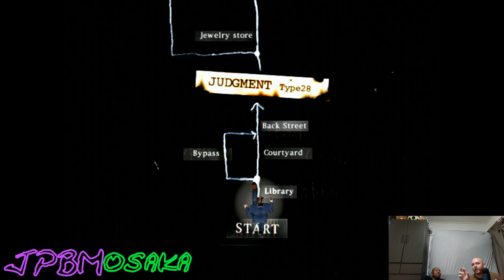House of the Dead 2 - Kathy Cat!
Clip from House of the Dead 2